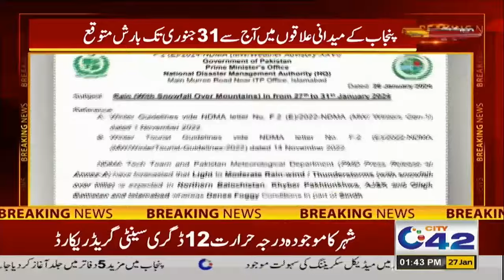Rains And Snow Fall ! PDMA Alert | Breaking News | City42